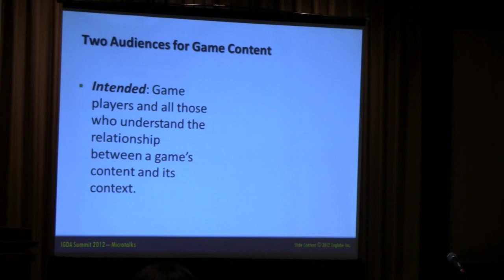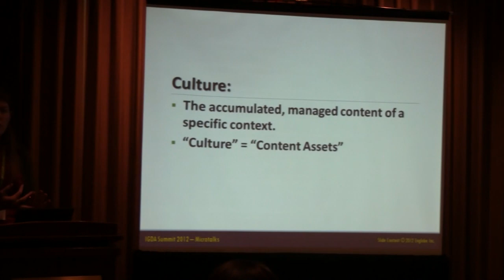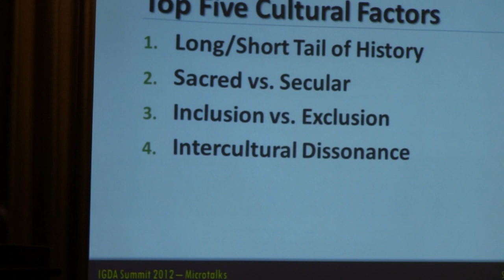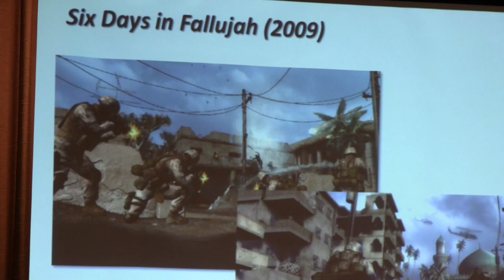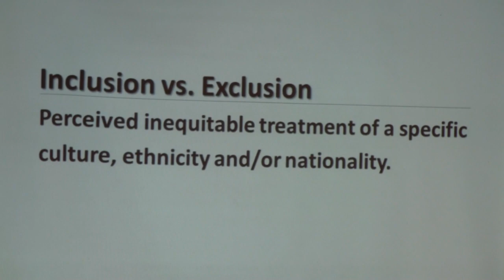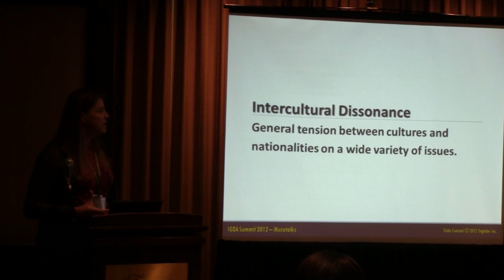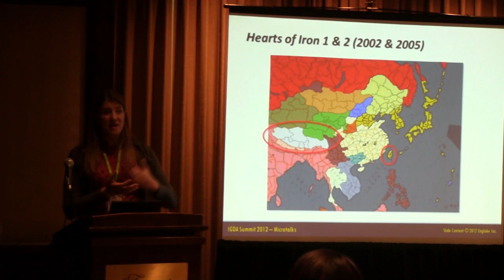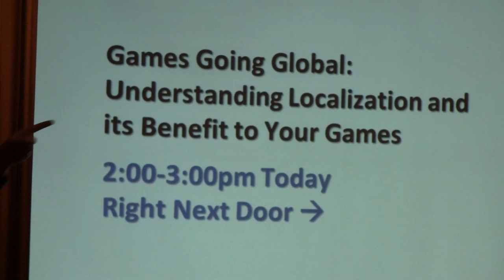The Top 5 Cultural Issues in Games | Kate Edwards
In the course of designing games for a global audience, there are five key topics or themes that can be consistently problematic for game developers. Come learn more about these 5 key issues that can affect games of any type and in any locale.

Delivered at the IGDA Summit @ Casual Connect Seattle, July 2012.